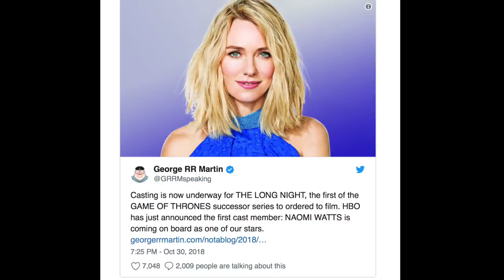George RR Martin Announces New Prequel Series "THE LONG NIGHT" + Naomi Watts Cast as Female Lead!